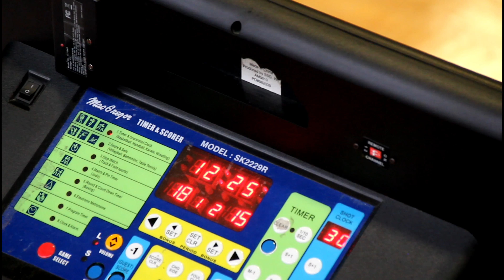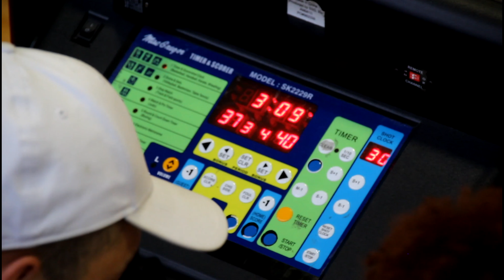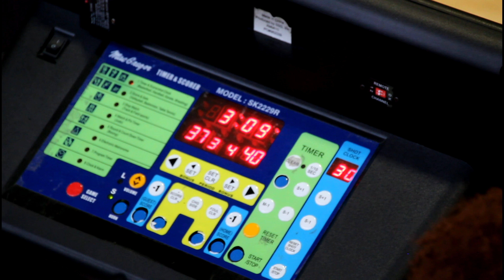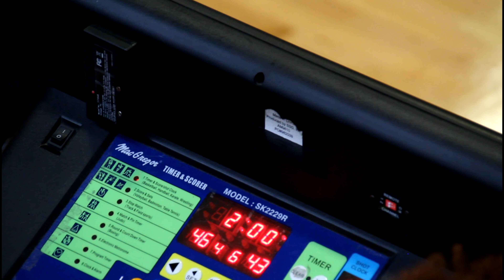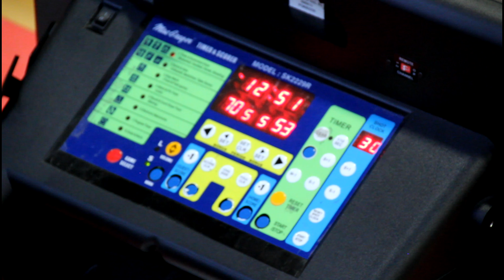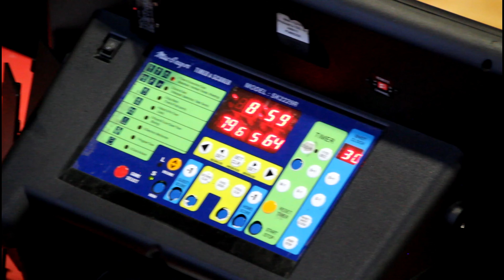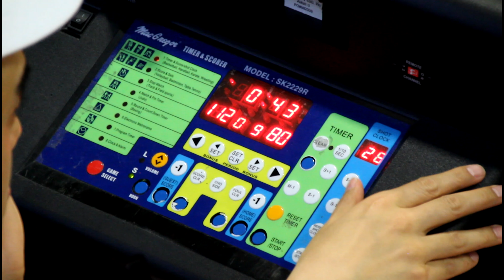Toben vs. Wolves 2017